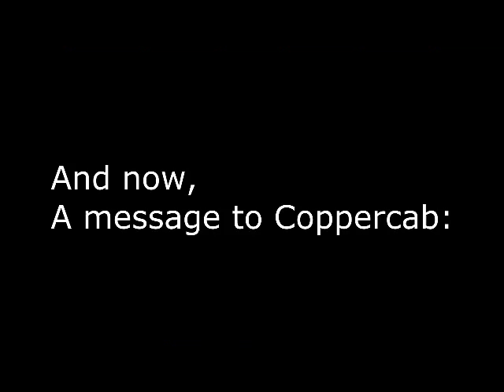Guy shouting at cats (short YTP!!!)